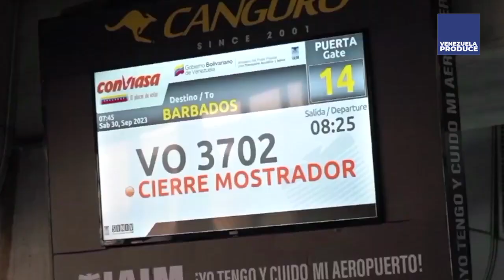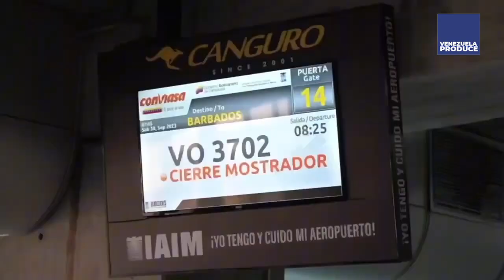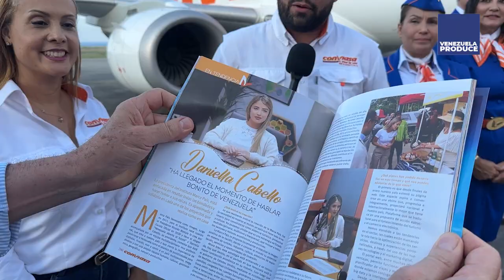Cultivando Patria Nº 345 Segmento 02 Conviasa